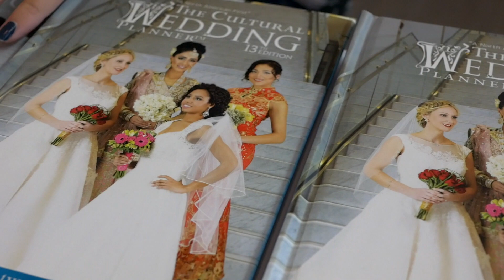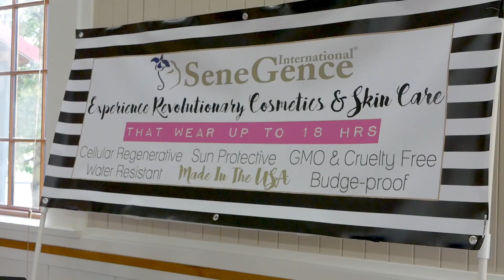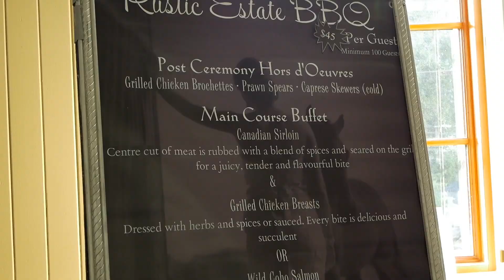Beyoutiful Bridal Promo